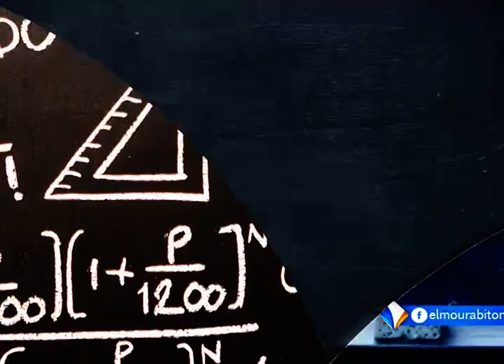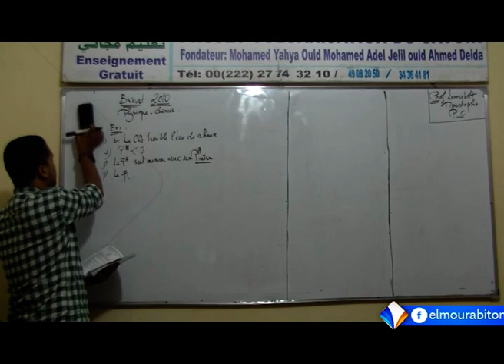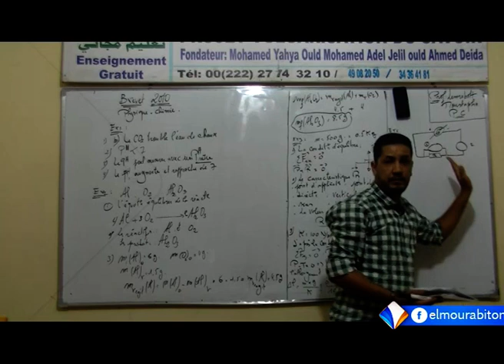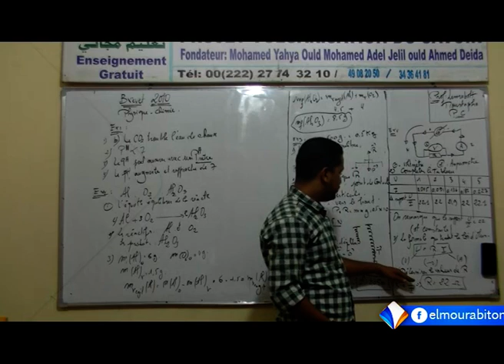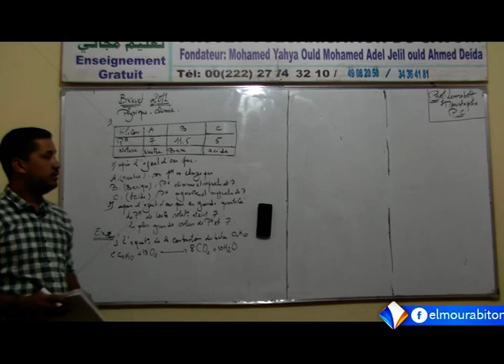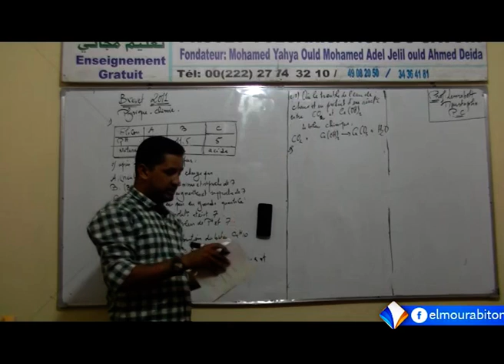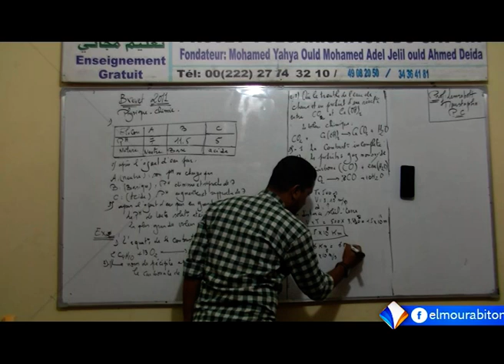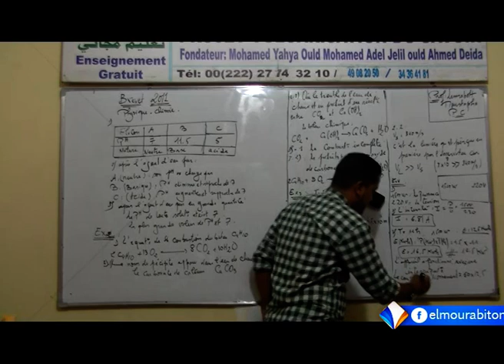CORRIGET DES BREVETS 2010 ET 2011 PHYSIQUE CHIMIE || ECOLE NUMERIQUE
المـــــــــــــدرســـــــــة الرقميــــــــــــة: تصحيح إمتحانات مسابقة دخول السنة الأولى ثانوية 2010 و  2011 مادة الفيزياء والكيمياء
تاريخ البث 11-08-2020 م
 قناة المرابطون الفضائية - الصفحة الرسمية 2020